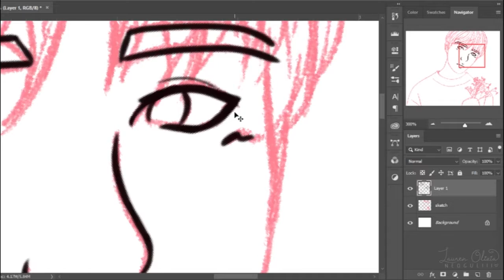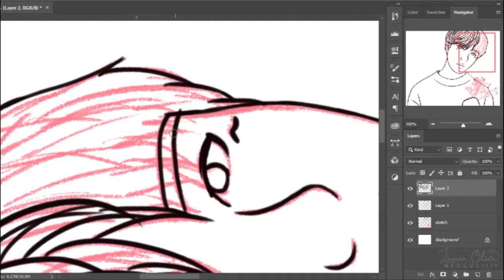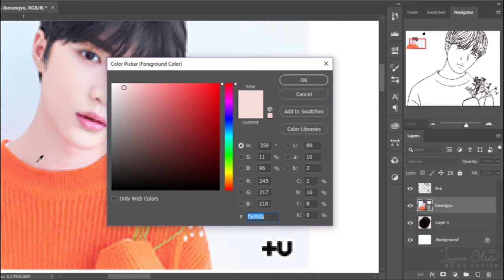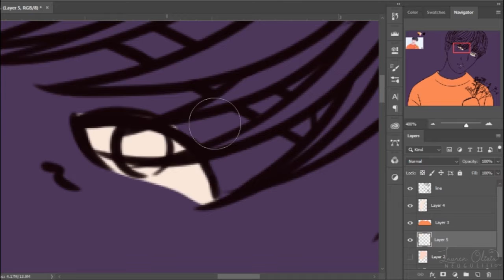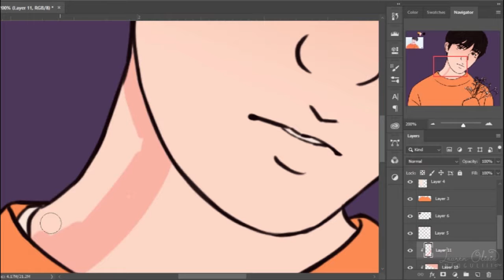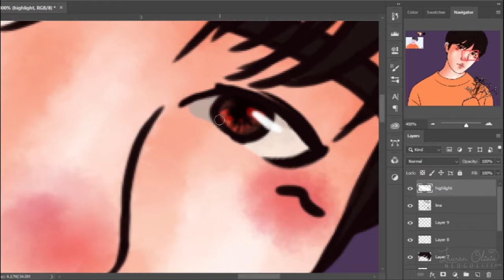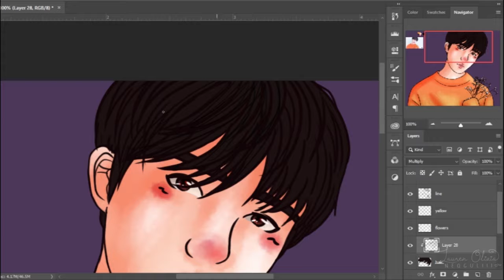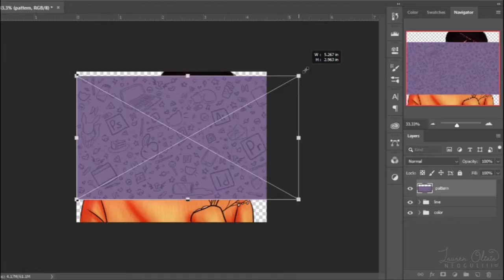Beomgyu (TXT) SPEEDPAINT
Beomgyu - Tomorrow x Together
Digital Speedpaint

Is Beomgyu the last member? Why is there still a countdown on the website?

Background Music: Promise - Jimin (Piano ver.) by Smyang ] Wind Flower - Mamamoo, Du-Ddu-Du-Ddu - BLACKPINK (Piano ver.) by DooPiano